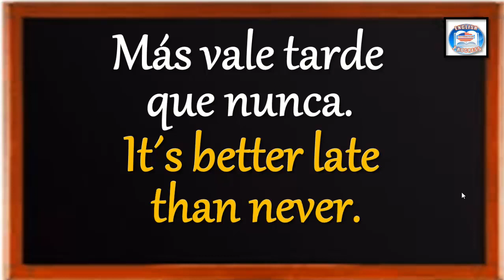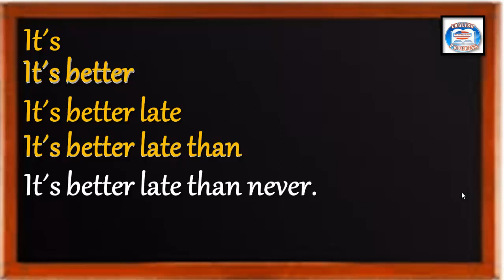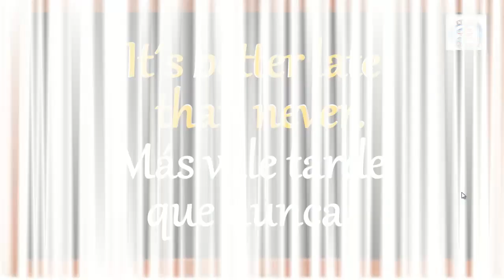👉28 ¿CÓMO SE DICE EN INGLÉS? MÁS VALE TARDE QUE NUNCA.